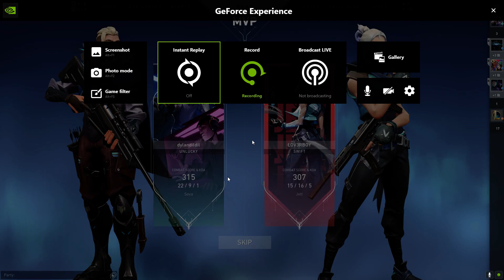Day 6 of Learning to Play Valorant (Icebox - Sova)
Valorant Competitive Match Gameplay (Iron 3) on 01/20/21